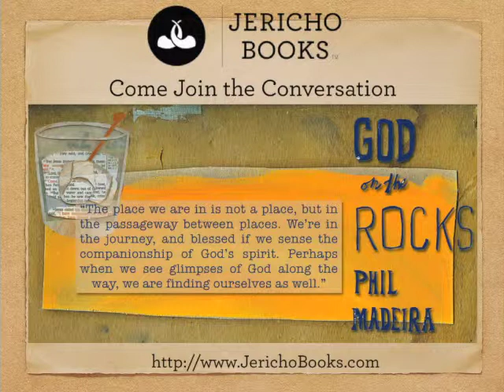Phil Madeira on the title of his book part 2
A bit more from Phil on the title of his book